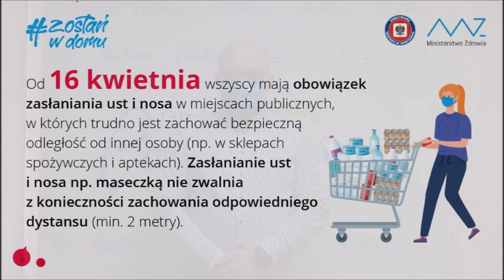Maseczka dla każdego mieszkańca